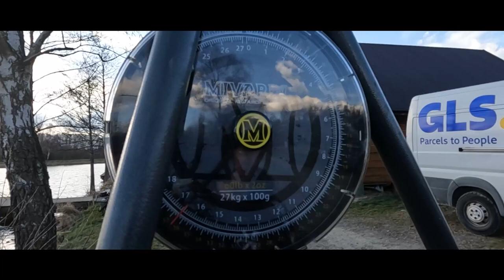Łowisko Karpik Graboszycze - 17 karpi, czy to zasiadka życia?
Kolejna zasiadka roku 2022, tym razem ze znajomymi wybraliśmy się na trzydobową zasiadkę na Łowisku Karpik Graboszyce. Efekty tej zasiadki mnie przerosły :)